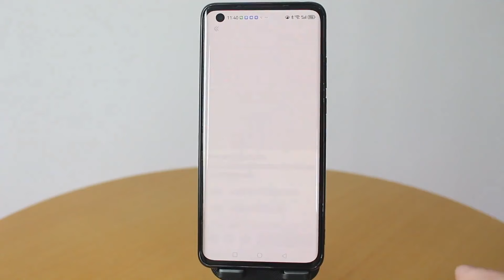春困，頭腦不清醒？ 教你2個好方法，讓你整個春天精神好【絡穴養生課堂】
本影片是我們精心原創拍攝的作品，所有拍攝過程都保證了安全。
在這裡，我會教大家最簡單的經絡穴位、拍打保健知識，願所有的人少生病，少吃藥。快跟著我來一起調理身體吧。